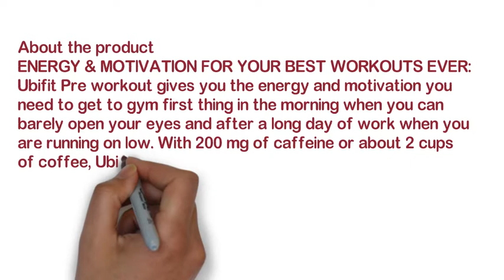UBIFIT - Safe, Natural, Effective Pre Workout Supplement - Focus, Energy, Endurance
ENERGY & MOTIVATION FOR YOUR BEST WORKOUTS EVER: Ubifit Pre workout gives you the energy and motivation you need to get to gym first thing in the morning when you can barely open your eyes and after a long day of work when you are running on low. With 200 mg of caffeine or about 2 cups of coffee, Ubifit Pre workout gives you smooth boost of energy when you need it unlike other pre workouts over-loaded with stimulants.
EXPERIENCE LASTING MENTAL CLARITY AND FOCUS DURING YOUR WORKOUTS: When you are in the gym it is time to forget about all the other stressors you have in your life and get in the zone. Ubifit Pre Workout combines caffeine with ingredients like L-Theanine and L-Tyrosine to give you smooth, clear focus throughout your workout, without the crash.
FEEL SAFE WITH A NATURAL PRE WORKOUT: Have you ever had drink that was loaded with so much sugar it felt like you eating it by the spoonful? With natural flavors and sweeteners, Ubifit Pre Workout will delight your taste buds, leaving you with a clean feeling you may have never experienced with a pre workout! Who knew natural could taste so good??
EXPERIENCE RESULTS OR YOUR MONEY BACK: You work hard in the gym and the products you use should work hard for you too. All of our ingredients are supported by clinical trials with real people. We strive to create the highest quality products possible and manufacture them in GMP & NSF certified facilities. We hope you love Ubifit Pre Workout, but if you don’t, you get your money back.
HELPS REDUCE SORENESS DURING AND AFTER WORKOUTS: You push yourself in your workouts and strive to be at your best at all times. But these hard workouts can leave you sore and exhausted. Ingredients like beta-alanine and citrulline malate help increase muscular endurance and relieve muscle soreness. Get more out of your workouts and feel great afterwards!